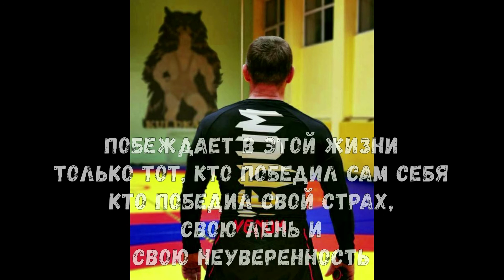GRAPPLING KULDKARU 6